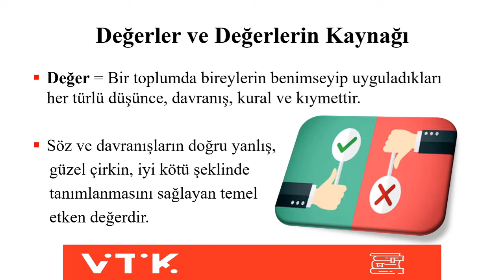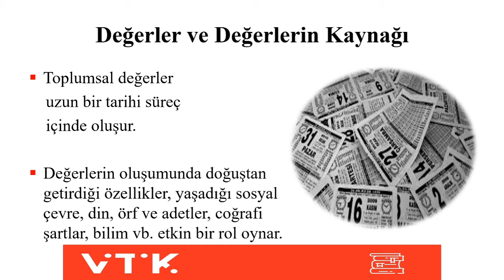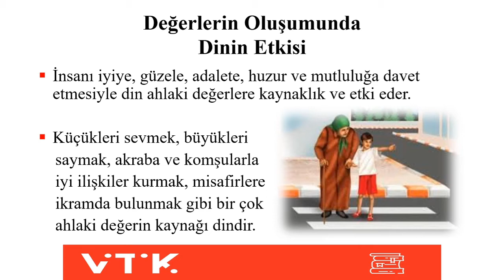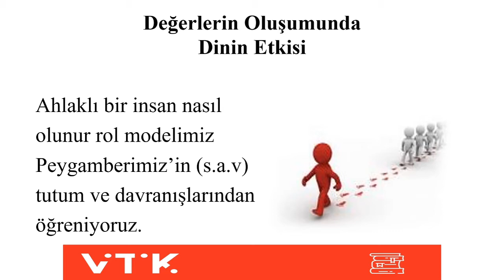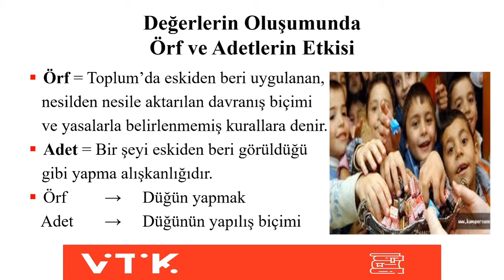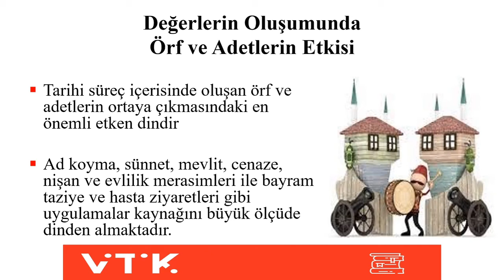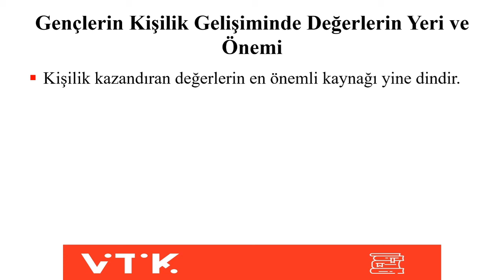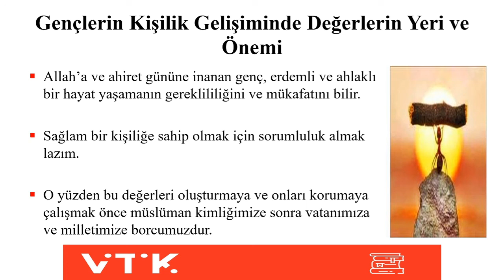DİN KÜLTÜRÜ VE AHLAK BİLGİSİ 9.SINIF - 1.DERS (3.HAFTA) - Gençlik ve Değerler 1